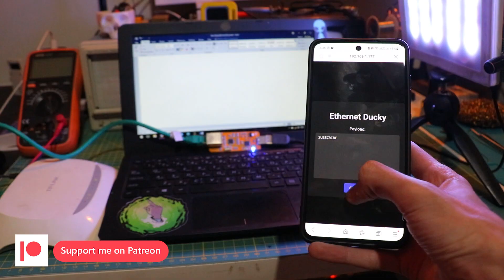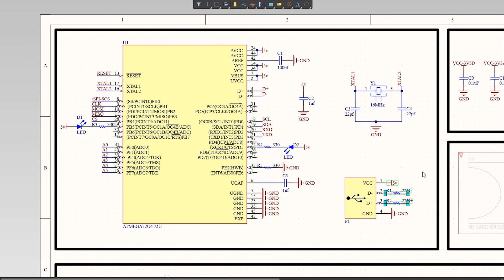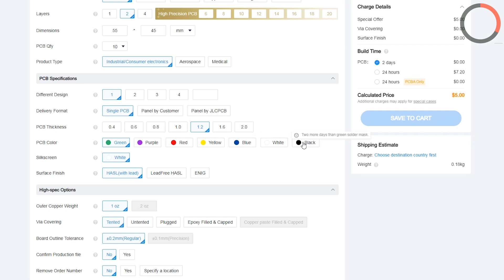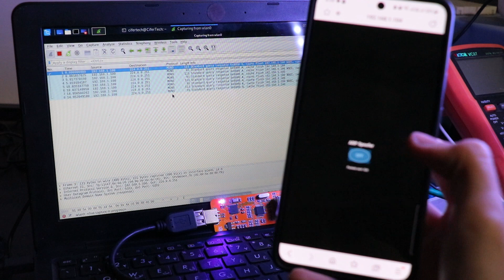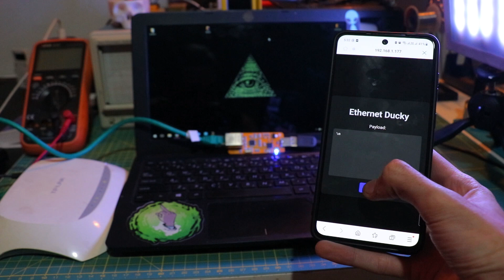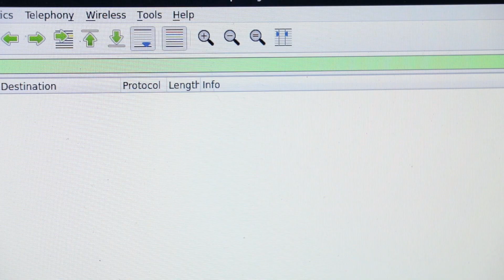Your Network Monitoring and Security Tool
JLCPCB: 48-Hour Turnaround for 6 Layer PCBs!

Code and Schematic are Available on my Github and the full Blog tutorial on my